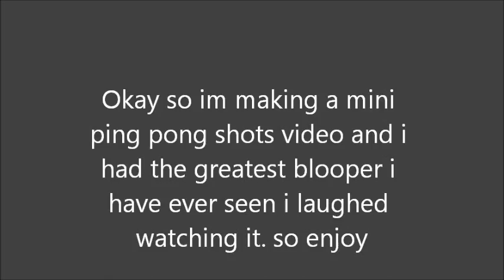VERY FUNNY BLOOPER!!!!!!!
OMG THIS HAPPENED TO ME HAHA JUST WATCH IT AND ENJOY!